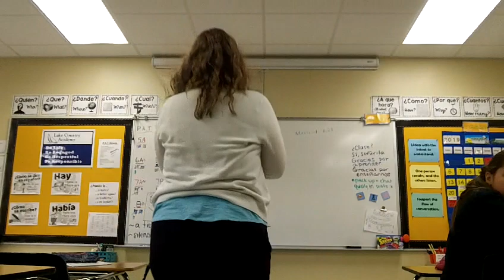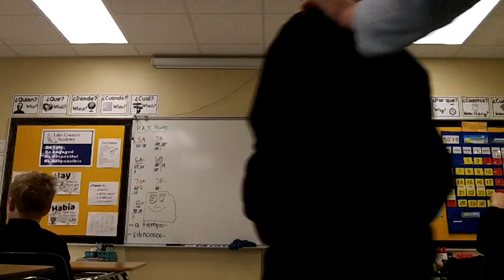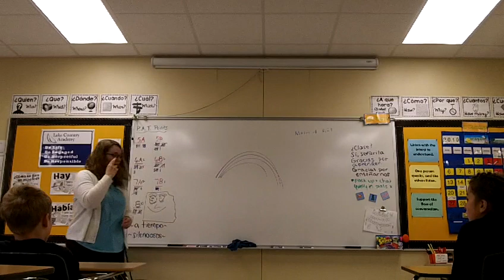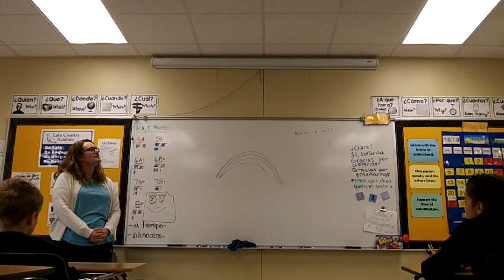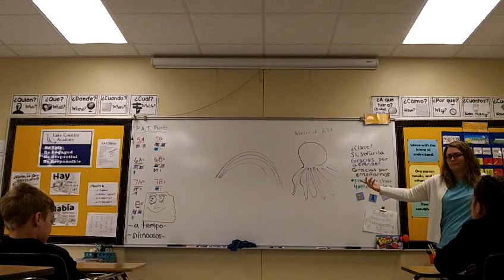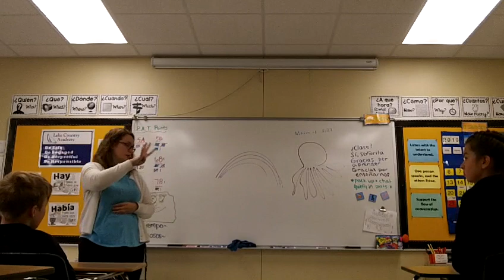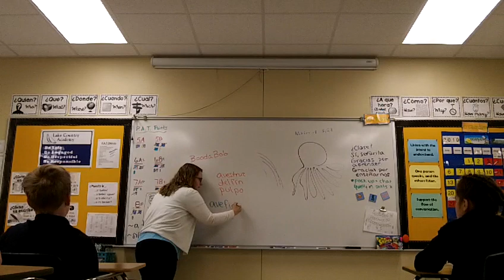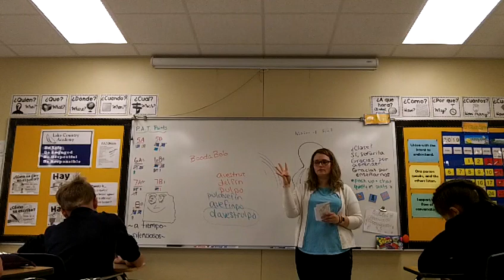CI Demo: One Word Image (OWI) with Quick Quiz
We were focusing on body parts for this OWI. This was also after students completed unit 6 of Somos.